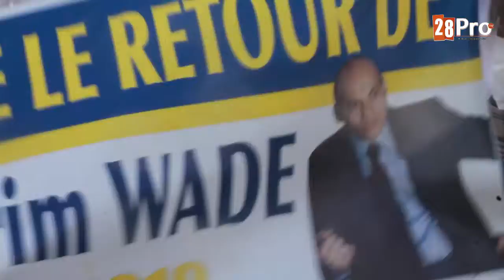Marche de opposition Sénégalais contre candidature de Karim et Libération de Khalifa Sall